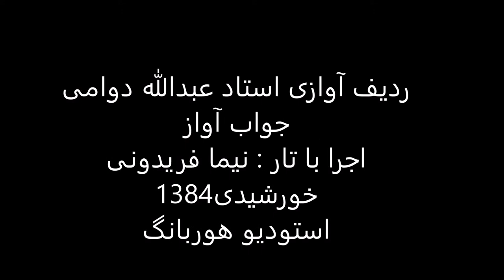جواب آواز استاد عبدالله دوامی تار نیما فریدونی 1384 ابوعطا گبری